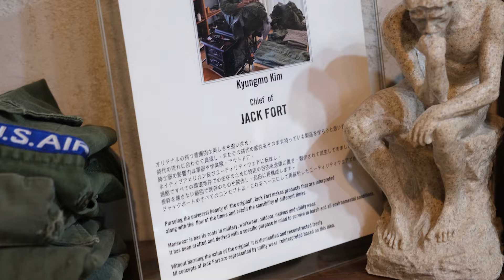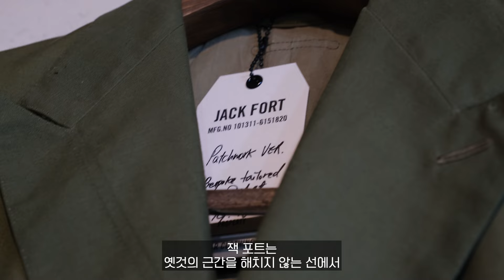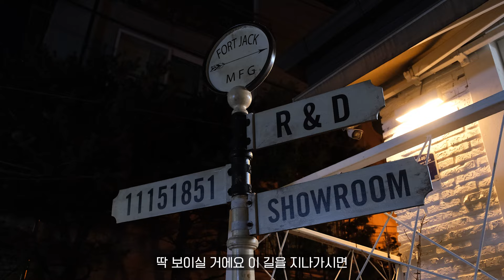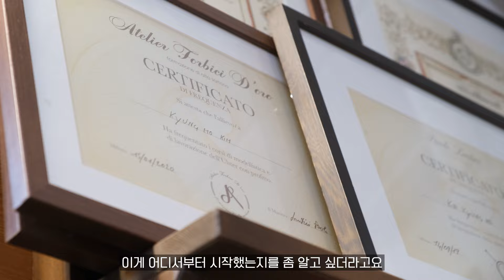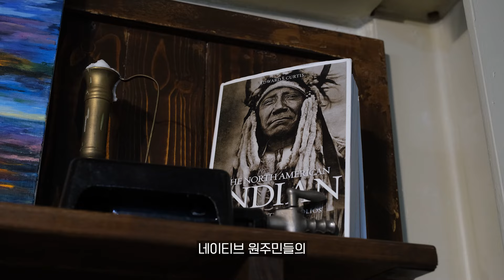당신이 꼭 알아야 할 브랜드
브랜드를 소비하면서 언젠가 꼭 담고 싶은 곳이었습니다
잭 포트 @jackfort_ 이야기 재밌게 봐주세요

Filmed / Edited by @vivahippy